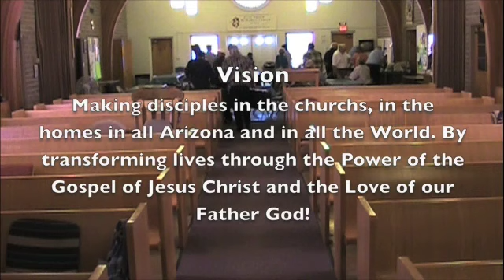Sparky & The Vision Live First United Methodist Church In Eloy Arizona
On 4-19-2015 played at the First United Methodist Church in Eloy, Arizona. Thanks to Pastor Joe Brown and all the congregation for blessing Sparky & The Vision. Sparky, Vocal & Guitar. Eddie, Vocal & Guitar. Victor, Drums. Joel, Bass Guitar. Ray, Harmonicas. Ruben, Tambourine & Maracas.